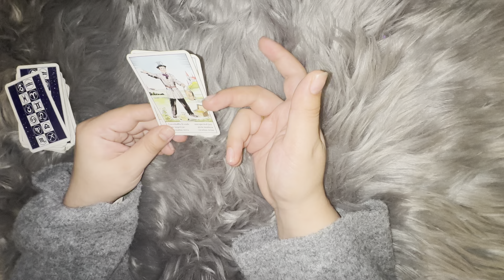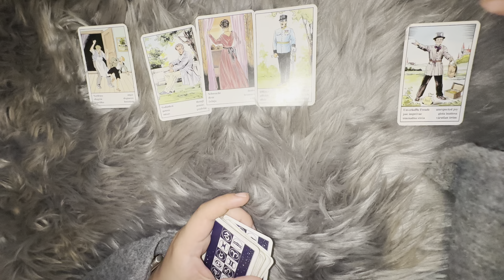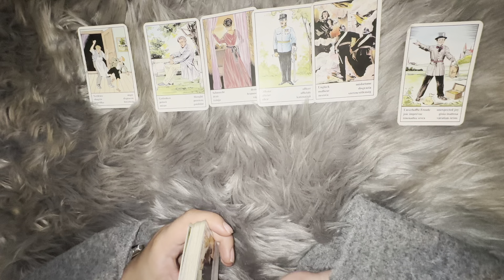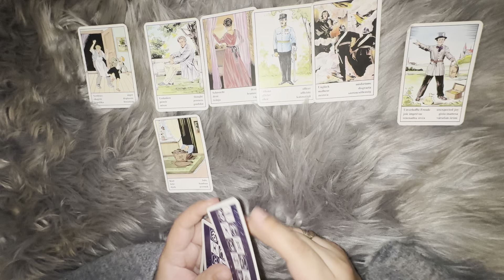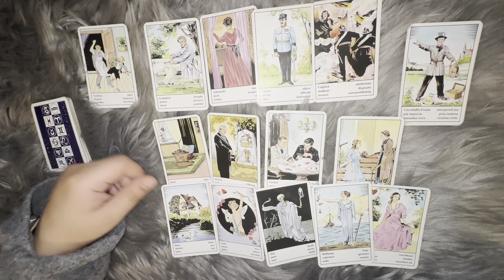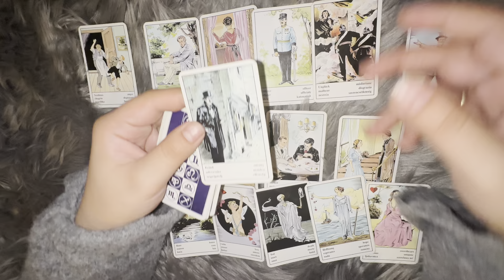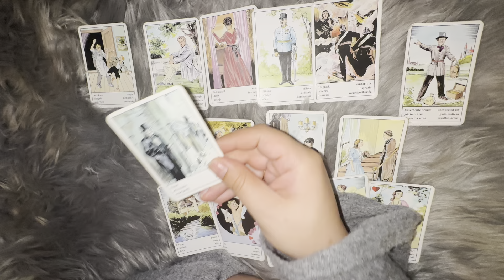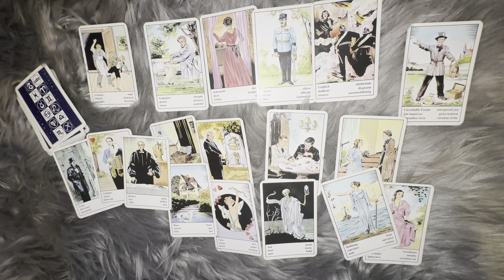Greul a trecut ... mai trebuie doar putin curaj... si totul se va aseza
-cariera

-predictii lunare